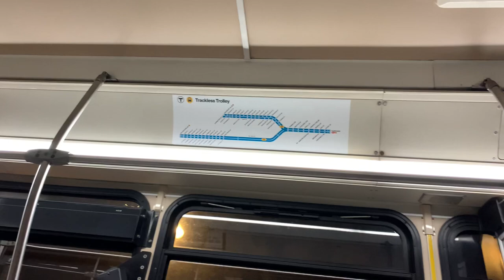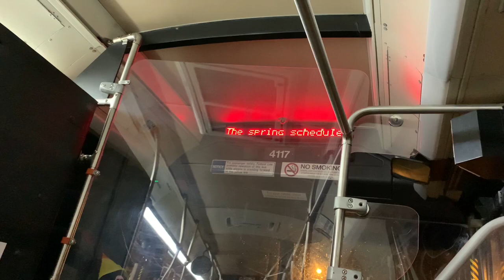MBTA Route 73 Ride (Last Day of Trolley Buses